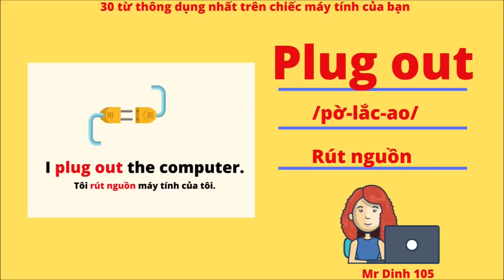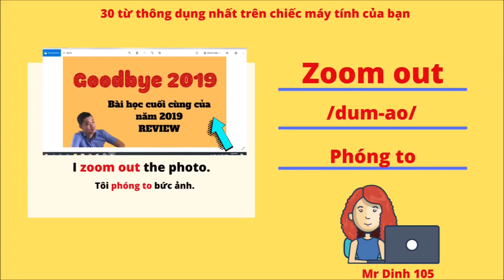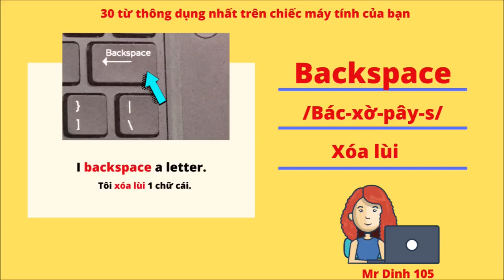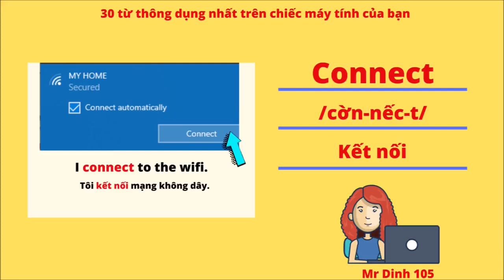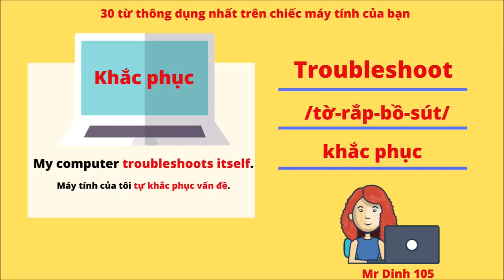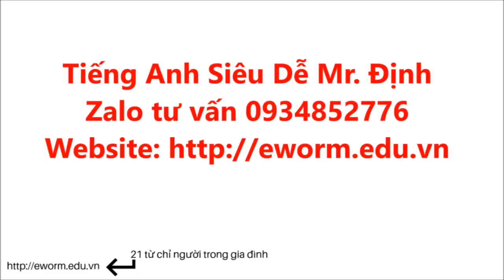Ôn tập nhanh 3000 từ Tiếng Anh / Unit 17 / Computer Vocabulary / Chỉ nghe Tiếng Anh